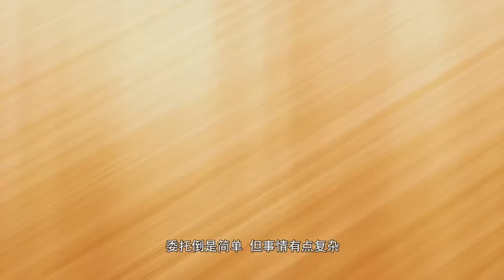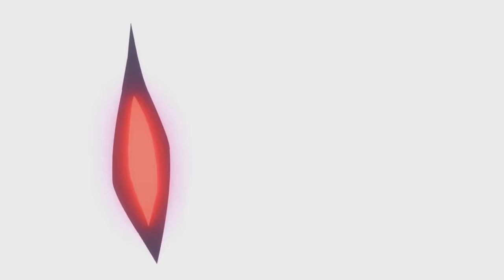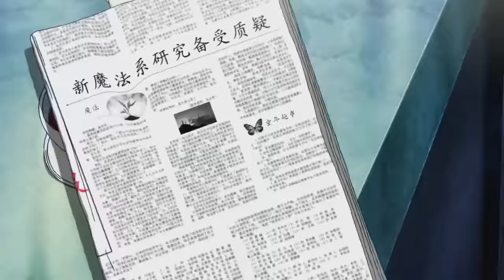🎢全职法师第四季！莫凡压制天才老婆穆宁雪惊艳全场！为拯救同伴觉醒恶魔系！【全职法师 AlmightyMage】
Drama Name:【全职法师 AlmightyMage】